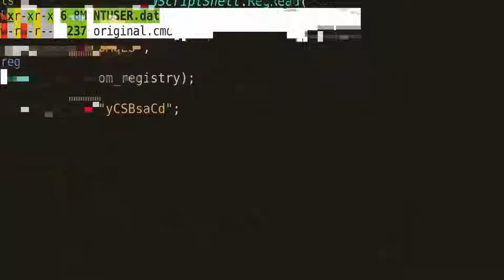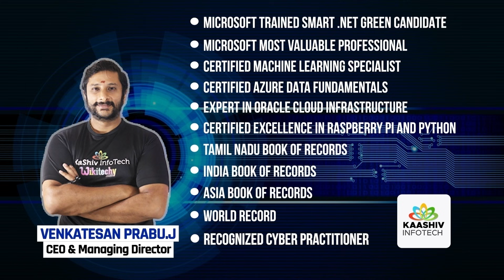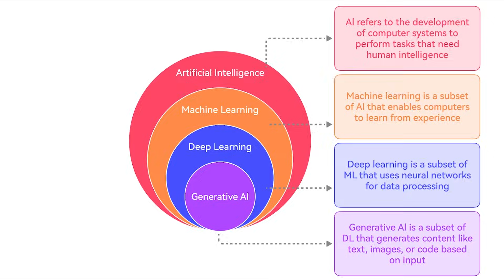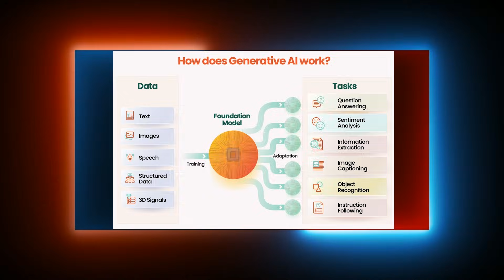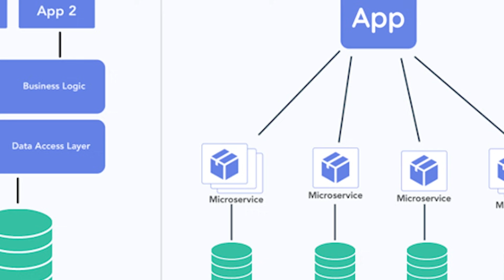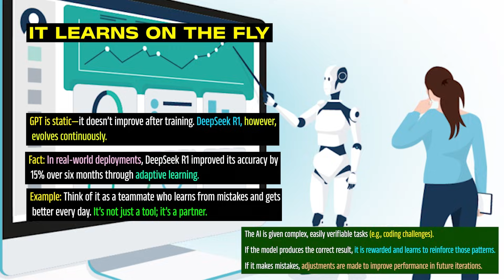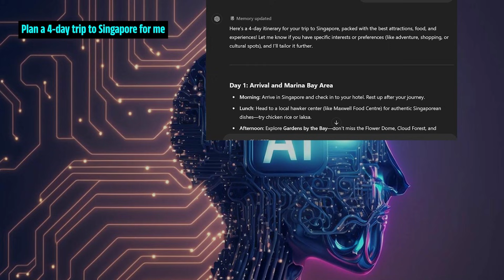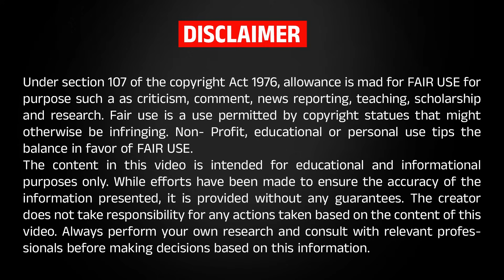ஒரே நாளில் ரூ.51 லட்சம் கோடி LOSS 😱 Deep Seek Killed Chatgpt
Get ready for the ultimate AI showdown! 🤖 Deep Seek Killed Chatgpt, and we're exploring what this means for the future of artificial intelligence. 🚀 In this video, we'll dive into the world of AI and discuss whether Deep Seek is really the end of ChatGPT. 🤔

Deep Seek Killed Chatgpt, and the internet is buzzing! 🐝 But what does this mean for OpenAI and the world of AI? 🌎 We'll discuss the implications and whether Deep Seek is really the end of ChatGPT in Tamil. சாட்ஜிபிடி முடிவுக்கு வந்ததா?

Join the conversation and let us know what you think! 💬 Is Deep Seek the ultimate game-changer, or is ChatGPT here to stay? 🤔 Watch till the end to find out! 📚

📍 Our Office Address:
3A ,1st Cross Street, PH Road, Near to Shenbaga Bhavan Hotel& Opposite to FB Cakes, Maduravoyal, Chennai-600095

Chapters :

00:00- 02:39 Deepseek in Tamil - Deep seek AI Introduction
02:39-03:49 What is Artificial Intelligence
03:49-04:37 What is Machine Learning
04:37-06:07 What is Deep Learning
06:07-06:28 What is Large Language Models
06:28-09:05 How does Generative Al work?
09:05-13:24 How it Works?
13:24-15:24 AI performance
15:23-17:06 Which Is Best